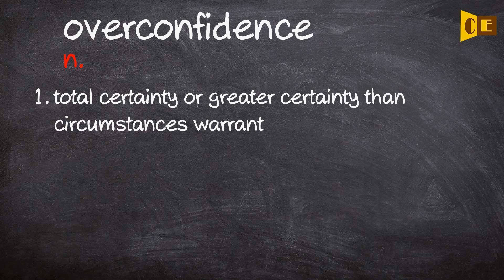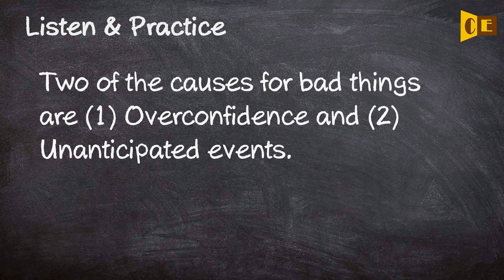Overconfidence Pronunciation, Paraphrase, Listen & Practice